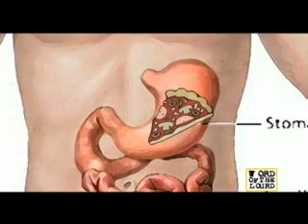Word of the Lourd - He's Back and Wasak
Word of the Lourd - He's Back and Wasak by Lourd de Veyra